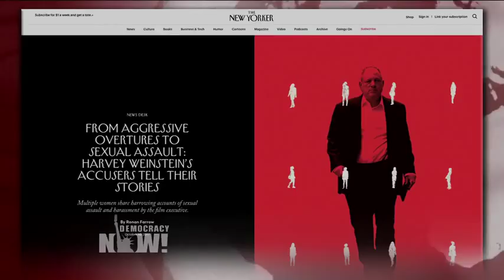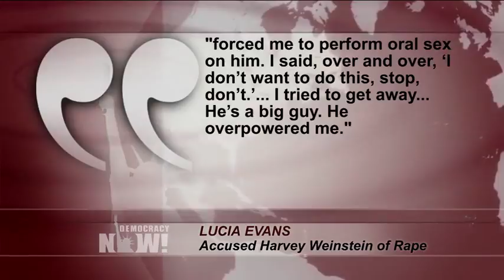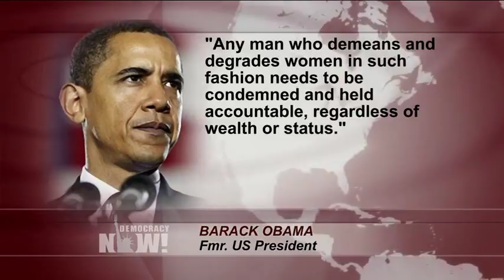Tomi-Ann Roberts on Her Encounter with Harvey Weinstein & the Shame Women Feel After Assault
- As movie mogul Harvey Weinstein is fired by his own company and more women come forward accusing him harassment, sexual assault and rape, we speak with Tomi-Ann Roberts, professor of psychology at Colorado College, about her “petrifying” encounter with Harvey Weinstein in 1984, when she was an aspiring actress. Today, her academic research includes the psychological consequences of the sexual objectification of women and girls.